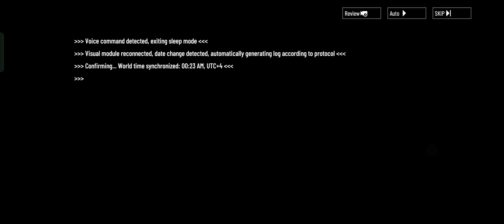Chapter 22 (8) : Renaissance du Fantastique || Punishing Gray Raven [Global]